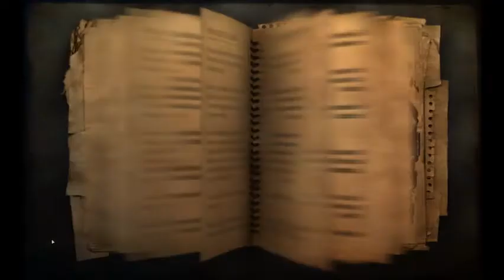Let's Play Far Cry 2 (German) #[029] - Shoppen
Endlich habe ich die Primärwaffenkiste auf die ich so lange gespart habe.